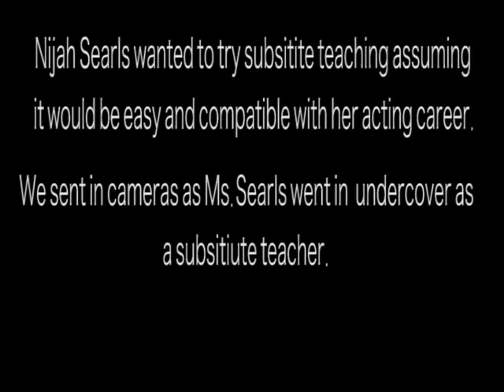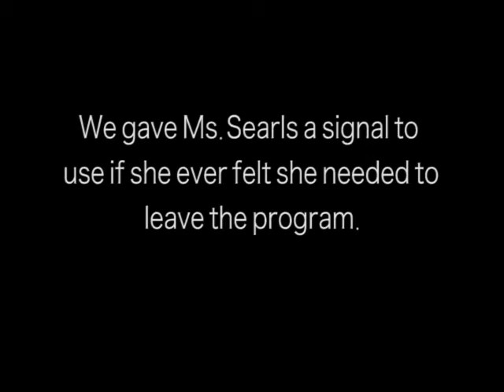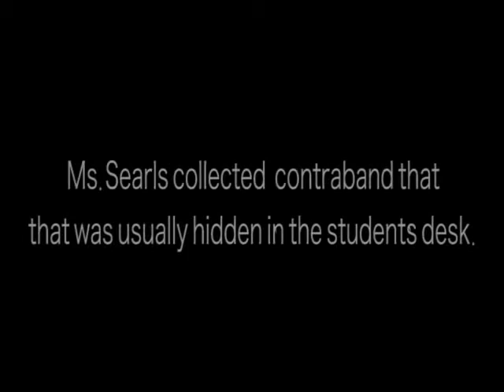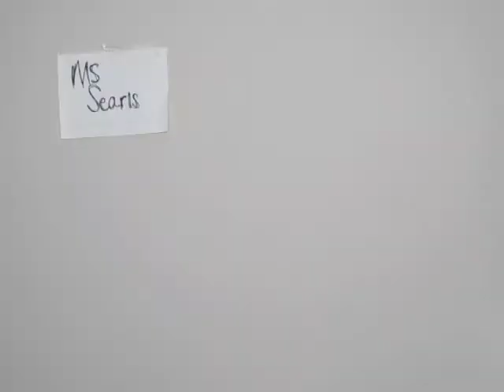30 Days In: Substitute Teaching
So now that I quit my 9-5 I seeked out subbing to still make some cash. What ...an experience. I made a mockumentary to give you an idea of what its like